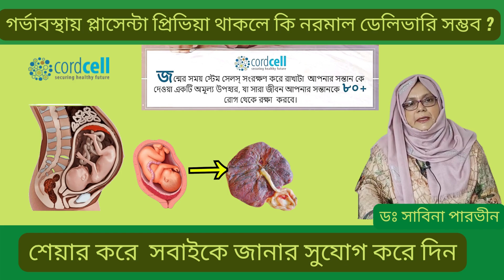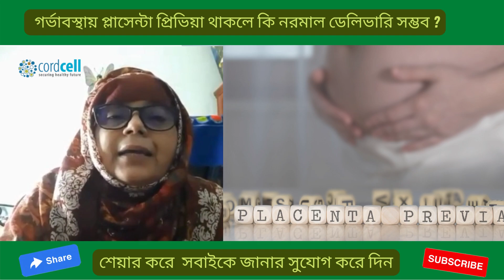গর্ভাবস্থায় প্লাসেন্টা প্রিভিয়া থাকলে কি নরমাল ডেলিভারি সম্ভব ?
গর্ভাবস্থায় প্লাসেন্টা প্রিভিয়া থাকলে কি নরমাল ডেলিভারি সম্ভব ? জেনেনিন অভিজ্ঞ ডাক্তার এর পরামর্শ ।

ভিডিও টি বেশি বেশি শেয়ার করুন নিজে উপকৃত হলে অন্যকে উপকৃত করুন